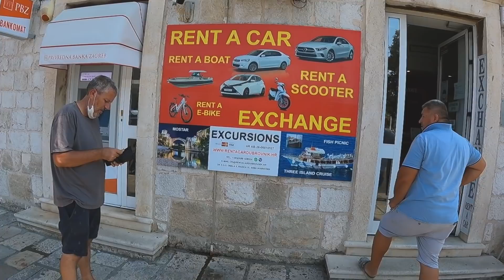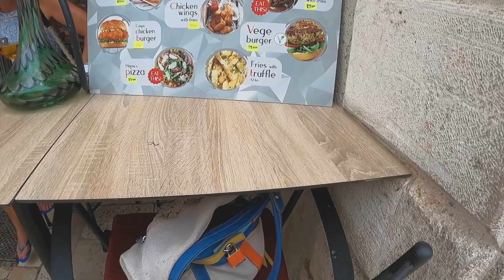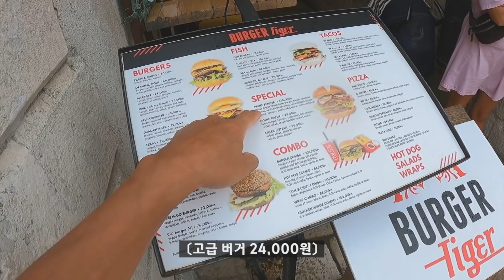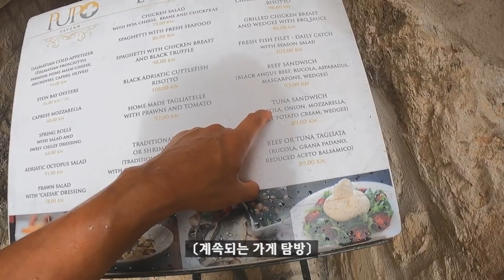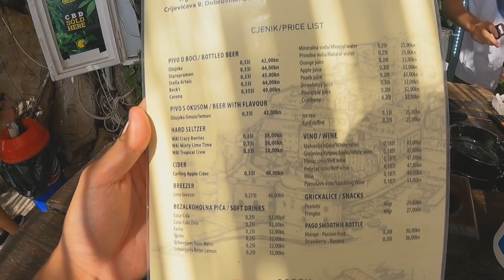스위스 뺨치는 크로아티아 두브로브니크 물가 체험하기 - 발칸 〔09〕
비싼만큼 좋았다...

발칸반도에서는 전쟁 역사에 관련된 장소를 조금 가 볼까 합니다.

역사를 그다지 좋아하는 편은 아니지만 유럽과 발칸 지역은 1,2차 세계대전과 관련이 깊은 곳들이 많아 저 스스로도 잘 몰랐던 역사를 여행을 통해 조금이나마 알아볼까 합니다.

특히 2차 세계대전은 일본으로부터의 독립, 남/북 분단과 같은 우리나라의 역사에도 관계가 깊어 좀 더 관심을 가져보려고 합니다.